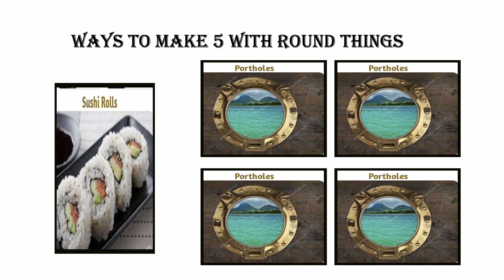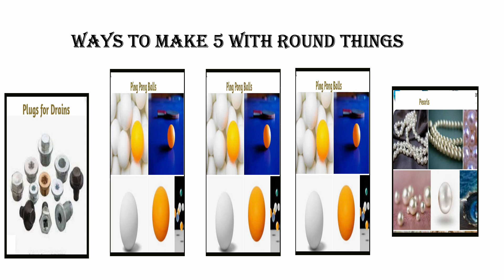Fu With Numbers by Adding Ways to Make 5 With Round Things #2